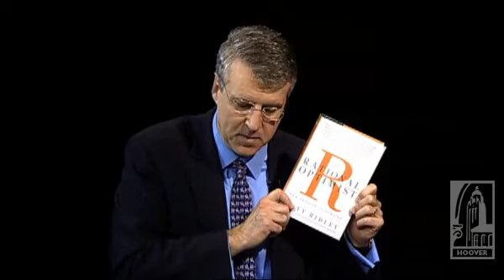Rational optimism with Matt Ridley: Chapter 1 of 5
Matt Ridley, a former science and technology editor for The Economist, discusses, with Hoover fellow Peter Robinson, the evolutionary process of "ideas having sex," calling it the secret behind human progress.